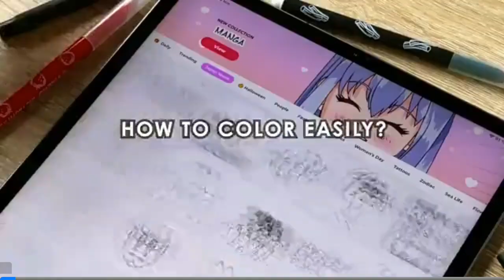November 11, 2023